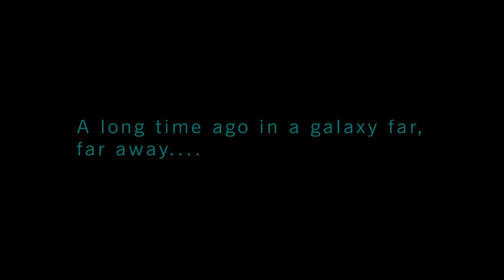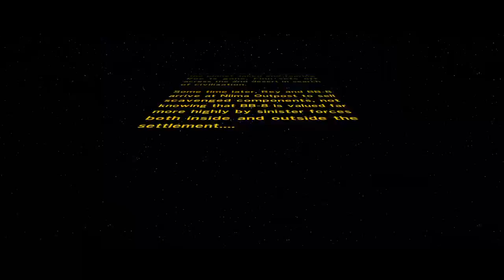HAN FREAKIN SOLO!!!! : LEGO Stars Wars: the Force Awakens Part 2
Part 2 of our Force Awakens stream series -- Watch live